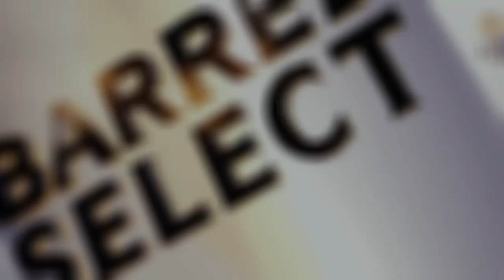Royal Stag Barrel Select Large Short Films | Uss Din | Rajkummar Rao | Vikram Gupta I Trailer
The past can't be erased but the present can mark a peaceful beginning.